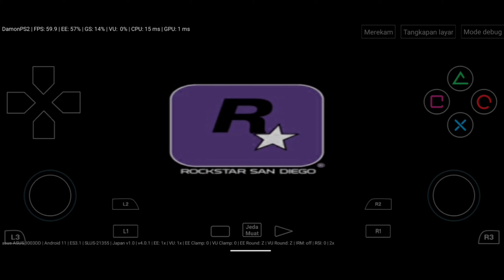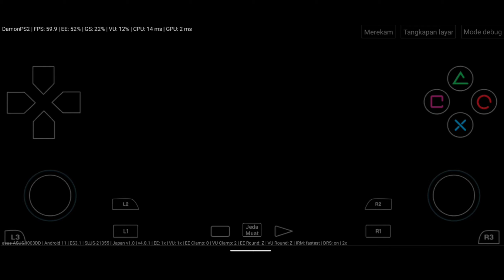Midnight Club 3 : DUB Edition Remix - DamonPS2 Pro V4.01